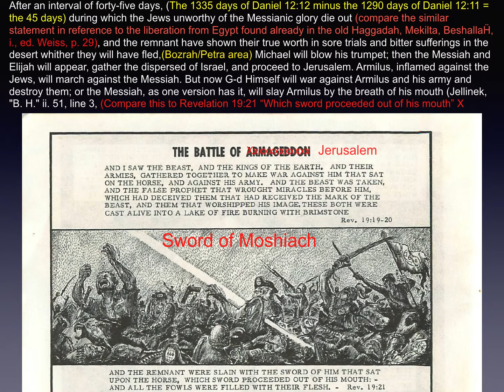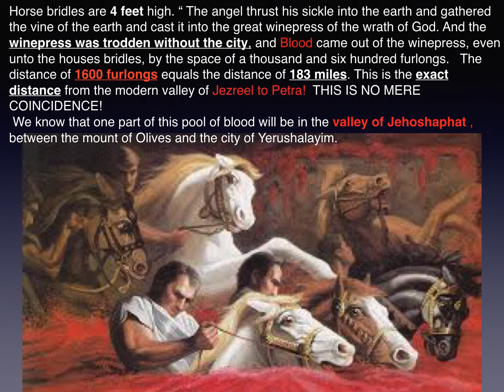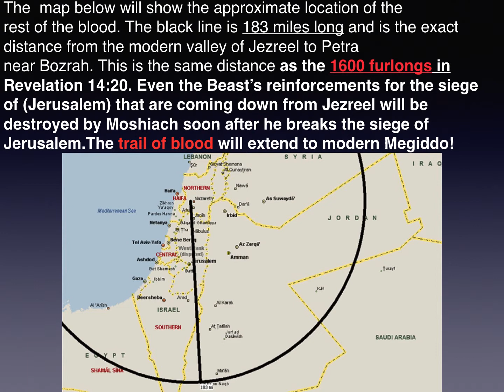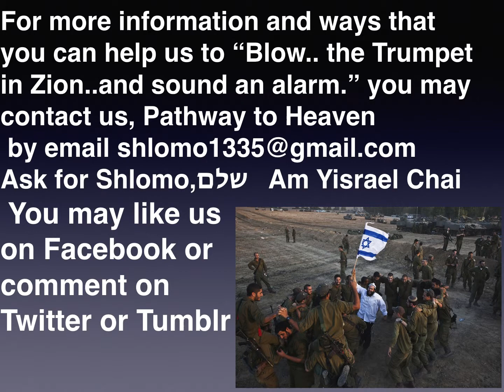WHAT HAPPENS NEXT IN ISRAEL? part 26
The exact location of the greatest bloodbath of in all of time. Find
the exact location of where it will begin and the exact location of where it will end. Find out the amount of blood that will be shed. Find out whose blood will be shed and who will shed it.  Find out the amount of the blood and why it is so great.  Find out who will
be called to clean up the blood and the body parts of the slain.
Find out when this will happen.  Find out why this will happen.